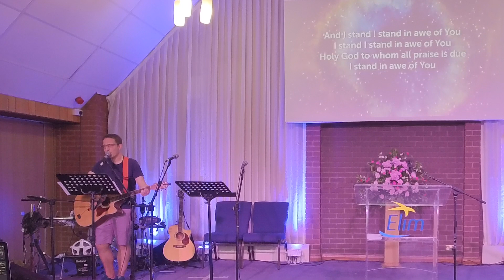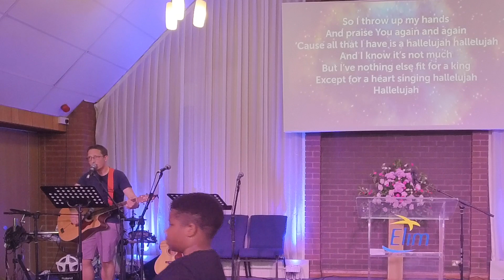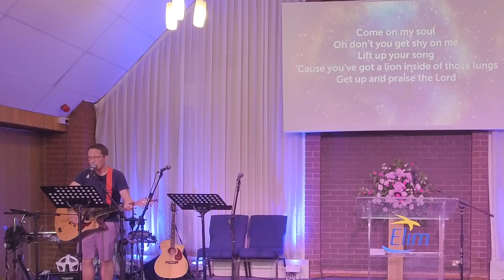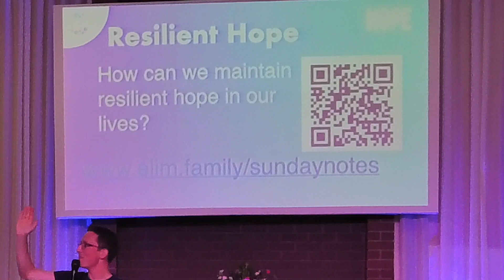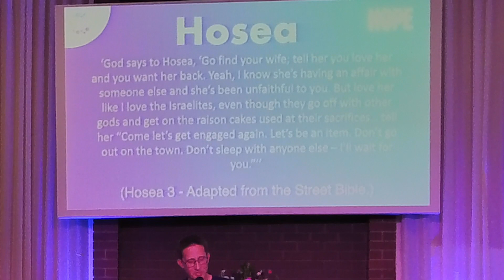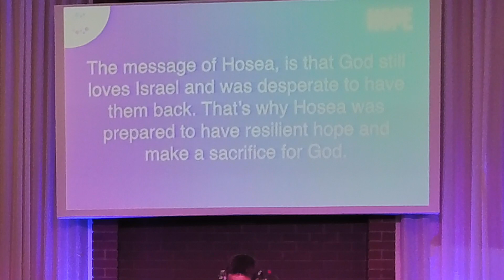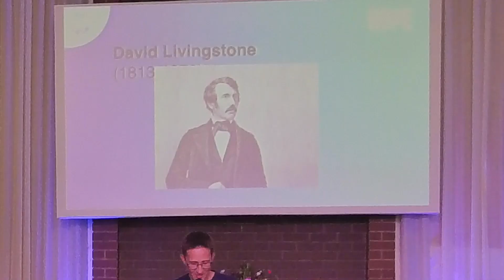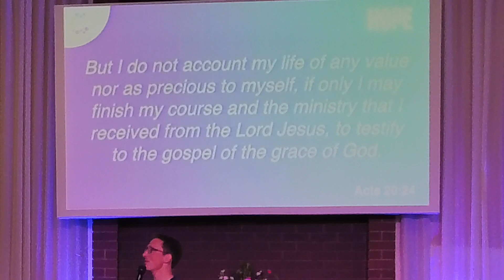Sunday 30th July 2023